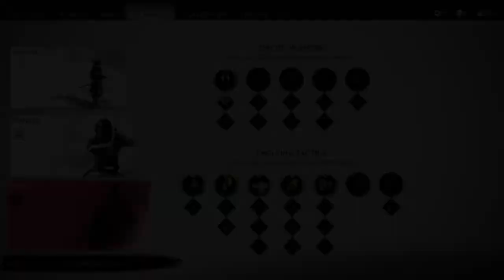Let's play Ghost of Tsushima part 7: Detective Sakai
What happened to Ishikawa's Student?